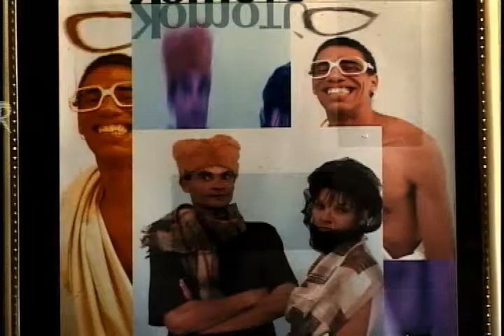Humor en Serio - Alexis Ayala Wilson - Parte I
Documental realizado por el Canal Solvisión de Guantánamo sobre el humorista Alexis Ayala Wilson, actor y director del grupo humorístico cubano Komotú.